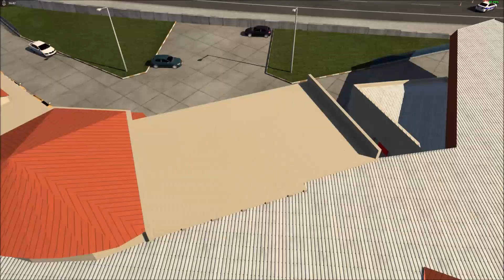2K24 YKS TÜRKİYE MAP V2.1 ETS2 1.51 TRABZON - ZONGULDAK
MAN LİONS COACH  METRO SUİT
2K24 YKS TÜRKİYE MAP V2.1  ETS2 1.51
TRABZON - ZONGULDAK
DEDE OYUNDA